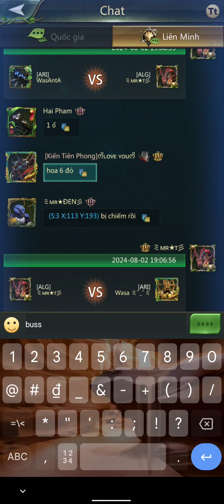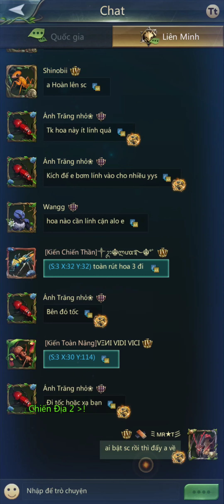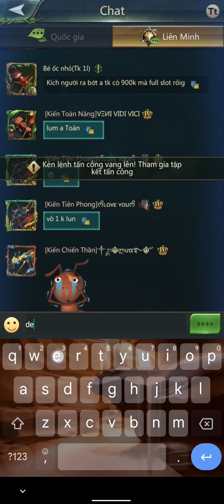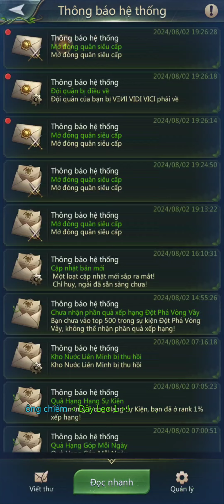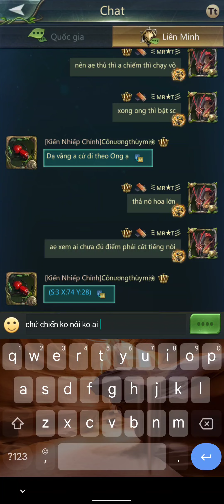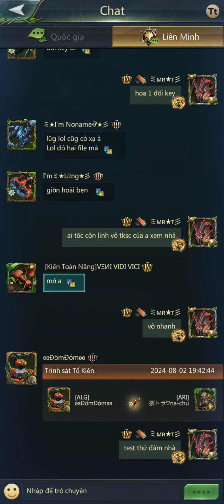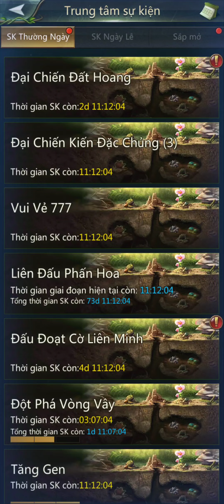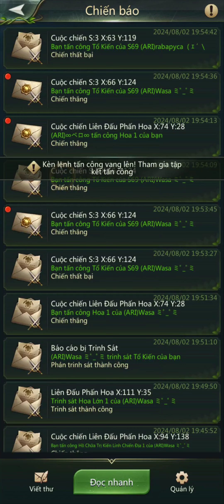Phấn Hoa Liên Sv 110 vs 69 ARI